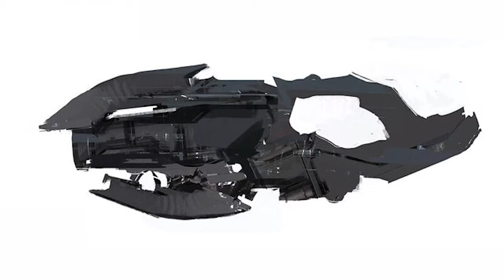Skewer Concept Art